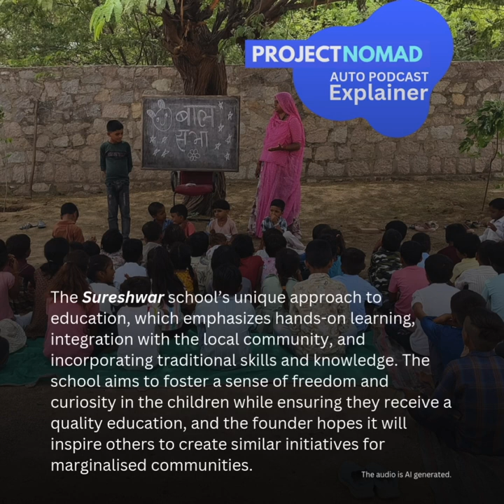The Sureshwar School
The incredible journey of the Sureshwar school (from Rajasthan) has inspired us deeply, sparking new ideas and perspectives. We are excited to present their story and efforts in a fresh, unique way.